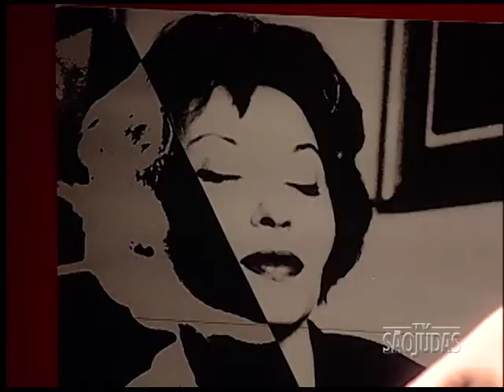Xeque Mate - Democratização da mídia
Em busca da liberdade de expressão e do fim de monopólios nos meios de comunicação, a importância da democratização da mídia tem sido discutida com mais força nos últimos tempos.  Para debater esse tema, o Xeque-Mate recebe Raíssa Galvão, integrante do Fora do Eixo e do Mídia Ninja, narrativas independentes que têm realizado coberturas por todo o Brasil. Democratização da mídia é o tema do programa. Apresentação: Wesley Mesquita.